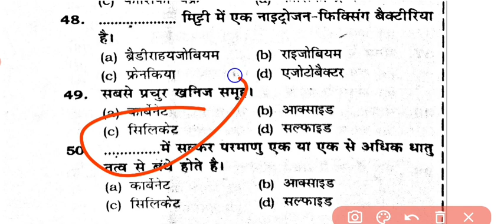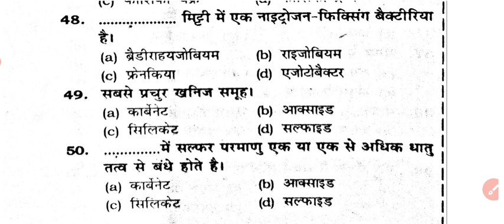Jharkhand Mahila Supervisors | Set 14 | Science Previous Year Questions | Most Important Questions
anganwadi supervisor
mahila supervisor

anganwadi supervisor
mahila supervisor
jharkhand cdpo syllabus
supervisor